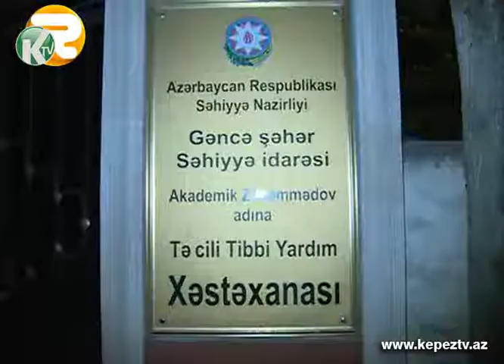Goygolde avtoqeza - sherhsiz (07 mart )